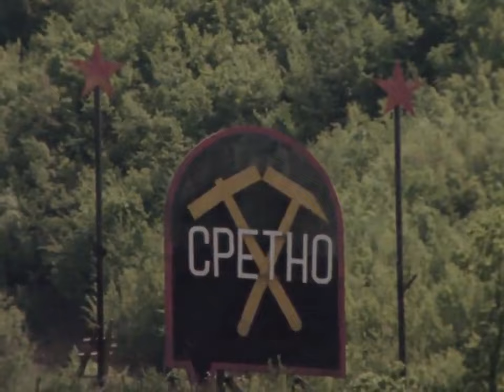Љубопитна камера-Злетово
Емисија за деца на РТВ Скопје од 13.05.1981 година